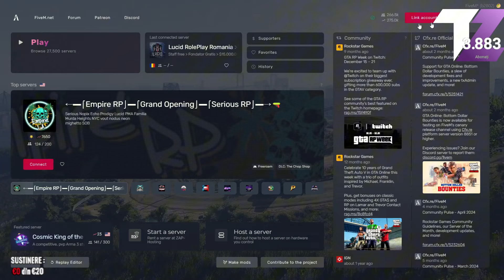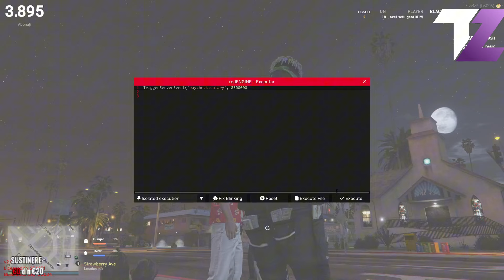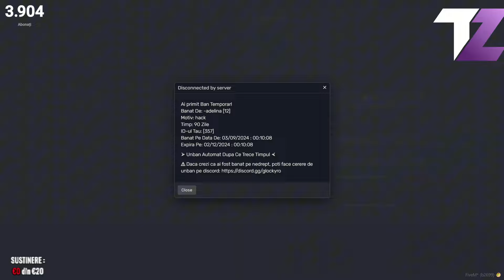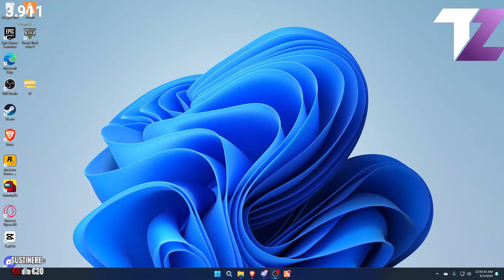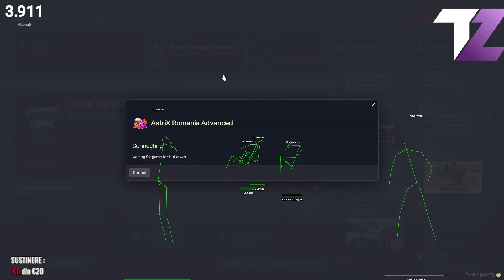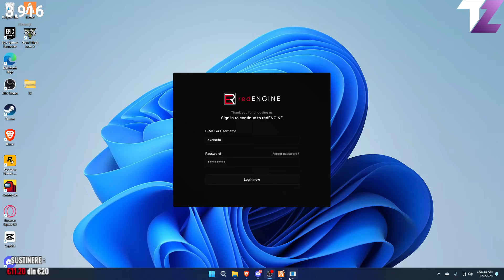M-am dat drept *STAFF* si i-am pus sa inchida jocul (TROLL CU HACK)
Pe server-ul meu de discord gasiti la fel chei de tz/tzx unde accept si paysafe uri de romania

(FIVEM) :
Daca vreti sa cumparati codul pe care il folosesc in majoritatea videoclipurilor aveti aici un

(CS:GO) :
Primiti gratuit 0.5$ la crearea unui cont nou si 10% in plus la orice depozit folosind link-ul urmator

Vrei sa vinzi skin-urile pe bani reali si nu stii unde? Ei bine eu am solutia..acceseaza link-ul urmator pentru un plus de 5% cand iti scoti orice fel de skin